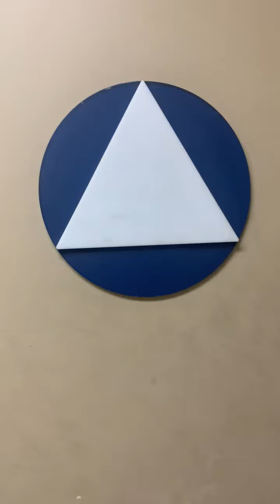Trader Joes Unisex Restrooms Reshoot 4 [READ DESCRIPTION]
Trader Joes in South San Francisco CA off of HWY 280. The highcliff ultra is nice and this is also the last video in my home area as my trip to San Martin is tomorrow.

Highcrest: 3/10
Highcliff Ultra: 10/10